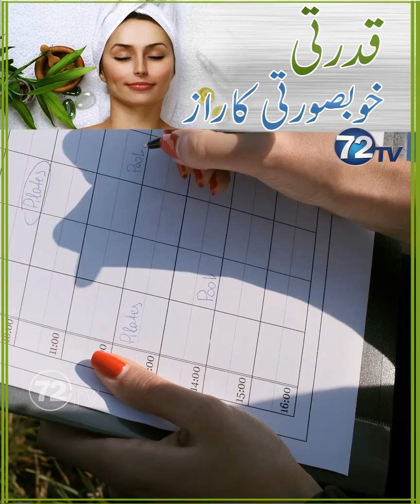Khudrati Khubsurti ka Raaz by Dr.Najmrehan